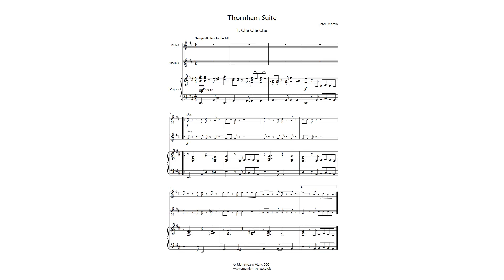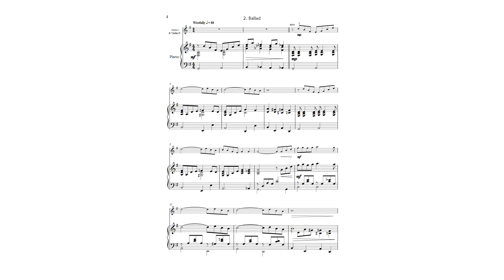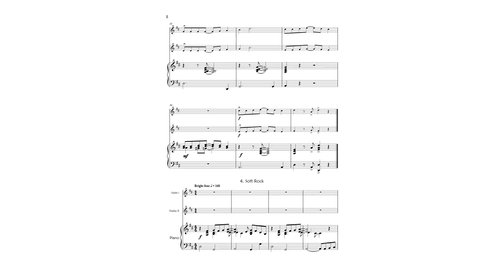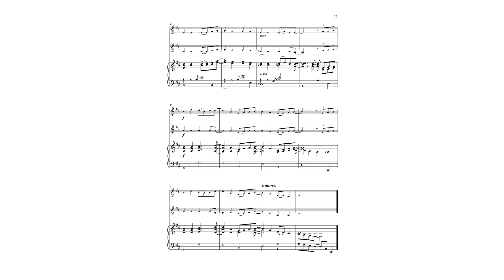Thornham Suite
Written for Rachel Barton and the violin group at Thornham St James Primary School, this suite of four pieces was first performed at the Southbank in the Junior section of the NFMY. Score & Parts available @